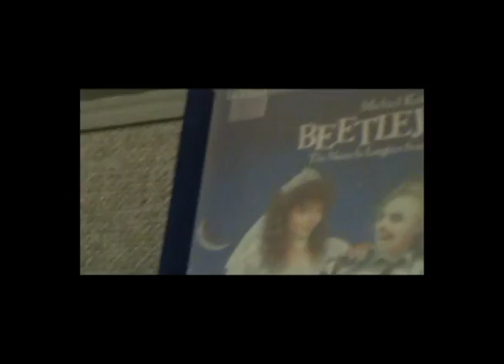Christian and Caroline Edits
Caroline and Christian edit some video footage!